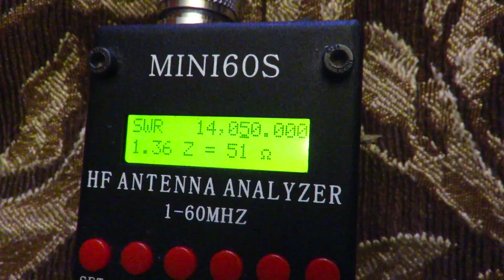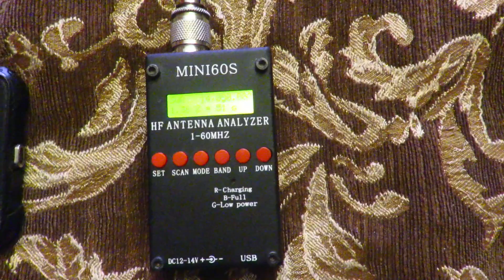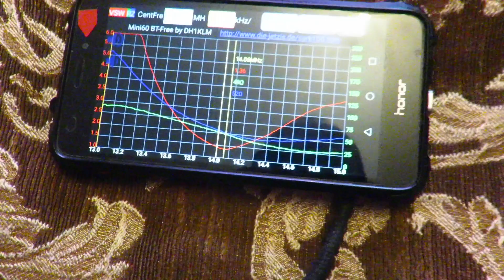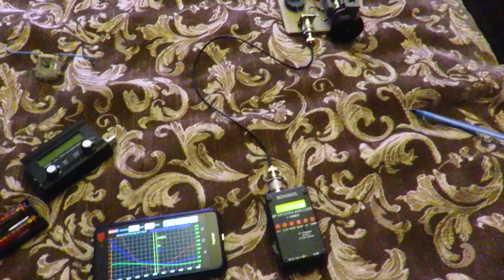Сделал макетный вариант антенны "Magnetic Loop"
Сделал на картонке в буквальном смысле.
По прибору отлично, строится от 5 до 27 мГц.
На 14 ксв 1.4, многовато?
Смутили очень малые показания индикатора поля и слишком широкая полоса.
2 цикла WSPR спотов не принесли хотя стоило ли их ожидать из глубины комнаты на 1 ватт?
Кстати, похоже именно в момент испытаний был спад прохождения, на штырь сейчас прорываются лишь единичные станции. Наверное стоит повторить эксперимент но окне.
Как повысить добротность рамки? Есть алюминиевый обруч, могу конечно.
В раздумьях нужно ли мне это.